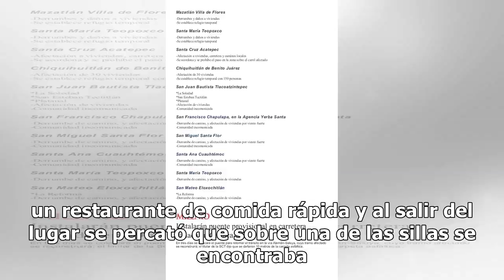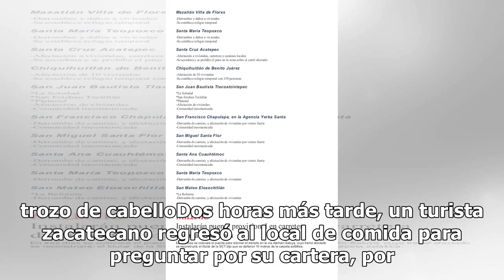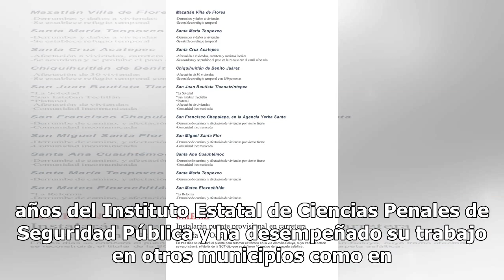Agente de Tránsito regresa a turista cartera con 15 mil pesos en Mazatlán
El pasado 31 de diciembre, María Teresa González, agente de tránsito, durante su receso de labores, aprovechó para ir a un restaurante de comida rápida y al salir del lugar se percató que sobre una de las sillas se encontraba una cartera, la cual aseguró inmediatamente. Al abrirla, se dio cuenta de ...